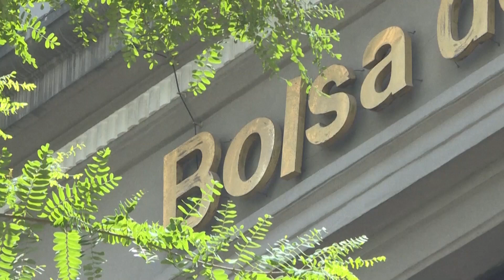FMI prevê queda de 5,3% da economia brasileira este ano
Estimativa de queda deve-se aos efeitos da pandemia de Covid-19.